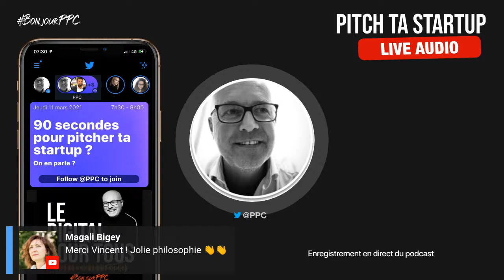L’art de pitcher quand on est une startup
Les startups sont parmi nous. Les startups ? On ne parle que d’elles depuis de nombreuses années. A l’occasion de la journée internationale des startups, on a eu l’idée avec la rédac’room de demander à des startups de venir pitcher, de venir se présenter à toi en 90 secondes max.

Un exercice de haute voltige car pour ton plus grand plaisir, je les ai invité à venir faire leur pitch en direct sur Clubhouse pour certaines, et sur Twitter Spaces pour d’autres.